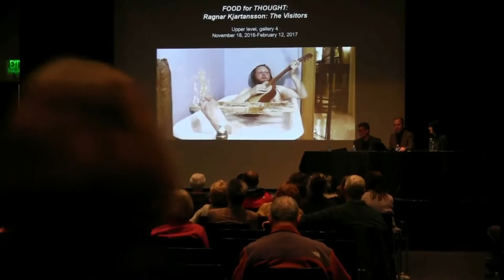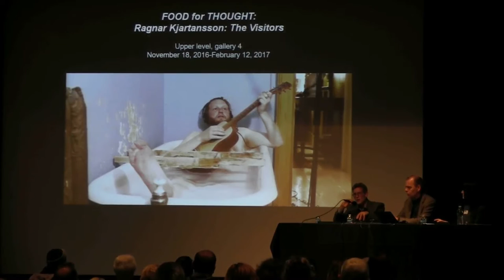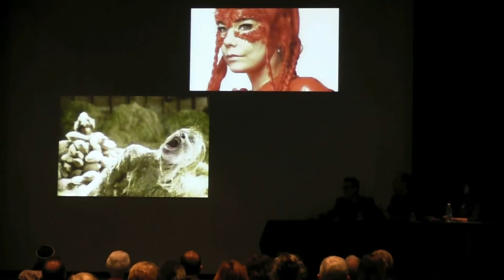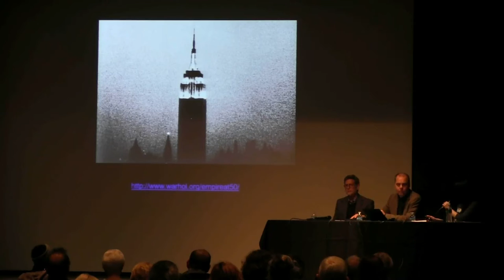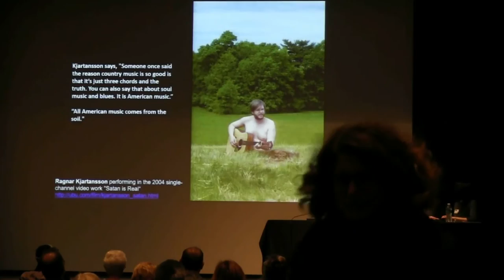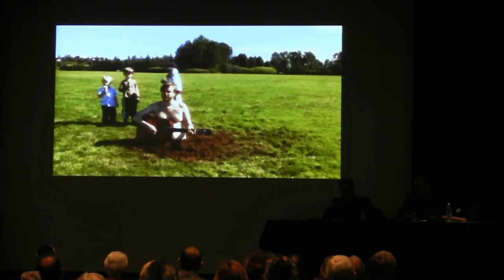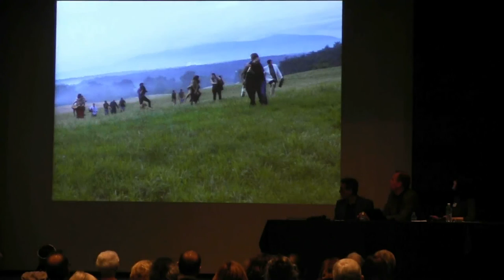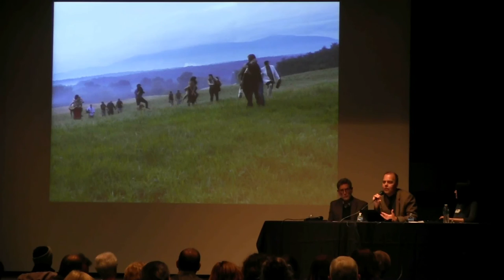Food for Thought: Exploring Your World through Three Cultural Moments by Ragnar Kjartansson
Watch video of the most recent presentation in the Food for Thought lunchtime series which took place on December 13.  Part three of Exploring Your World through Three Cultural Moments; Focus of Lecture: Ragnar Kjartansson: The Visitors.

Food for Thought is a community lunchtime program.